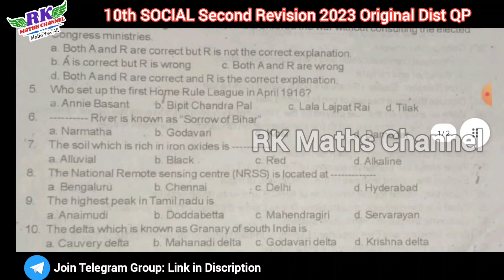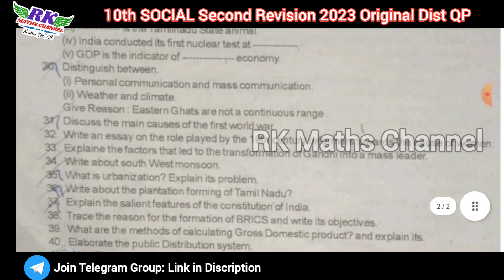TN 10th Social|Second Revision Exam 2023|Social Original Question Paper 2023